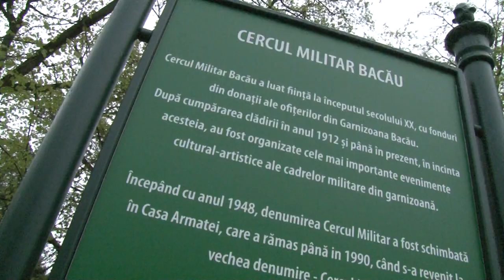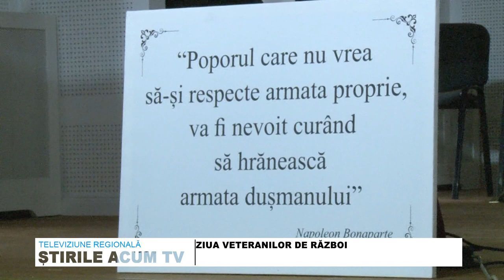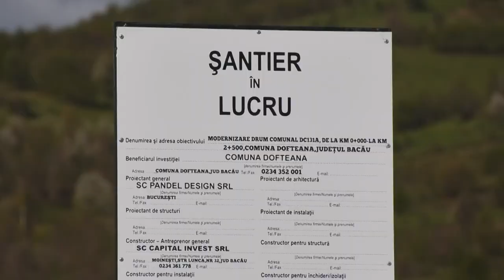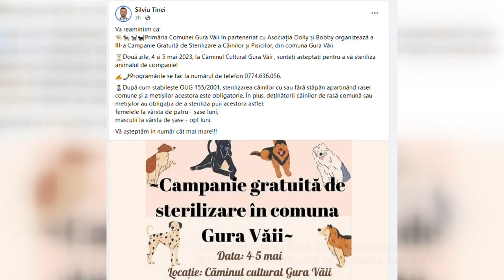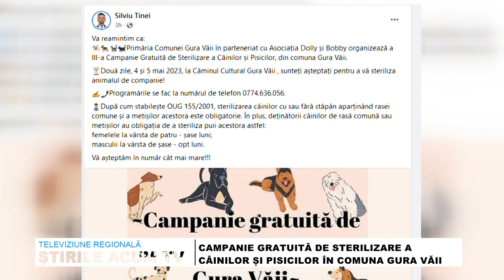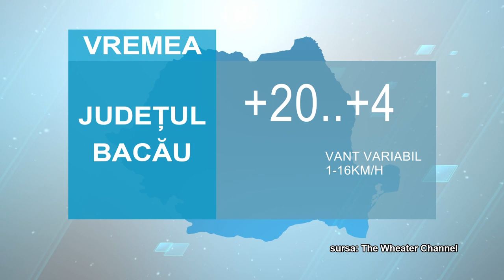STIRILE ACUM TV | 02.05 - 03.05.2023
REABILITAREA CĂII ADJ UDULUI: TRANSFORMAREA UNUI DRUM BLESTEMAT ÎNTR-O ARTERĂ MODERNĂ CU PISTE DE BICICLETE

NOI ASFALTĂRI ÎN DOFTEANA